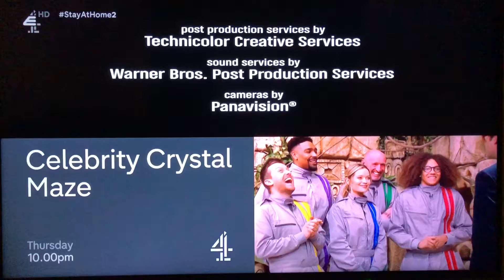Chuck Lorre Productions, #550/Warner Bros. Television (2017)